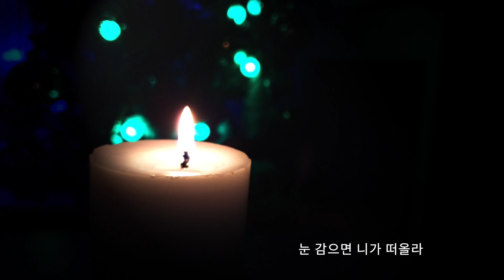강동현 "다시 널" Audio (Official)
‘내가 주께로 나아갑니다’에 이은 강동현의 두 번째 싱글 ‘다시 널’을 발매하였다.

누군가를 떠나고 난 후 찾아오는 공허함과 그리움 그리고 더욱 커지는 사랑에 대하여 이야기하고 있다.
크로스오버를 지향하고 있는 이 곡은 CCM을 편안하게 들을 수 있도록 중의적인 표현방식으로 대중에게 다가간다.

[CREDIT]
Lyrics by 최준환
Composed by 백인성
Arranged by 백인성

Executive Produced by 최준환
Producer : 최준환
Co.Producer : 백인성
Guitar : 백인성

Recorded by 최준환 @ ReS studio
Mastered by 김근채 @ Punktire Studio
Calligraphy by 이수연